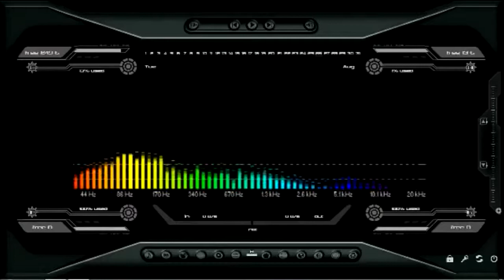La Cuarta Kumbiera - Mix 2